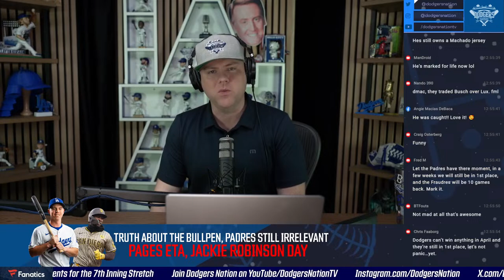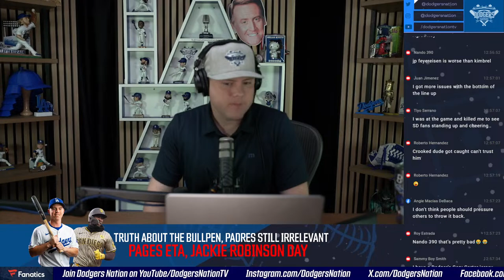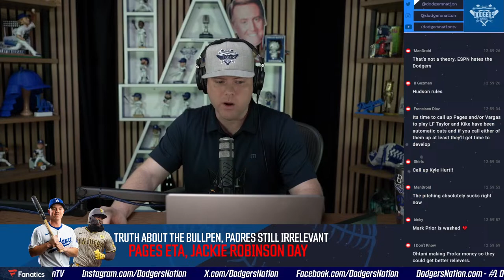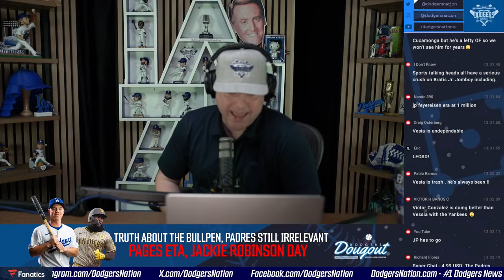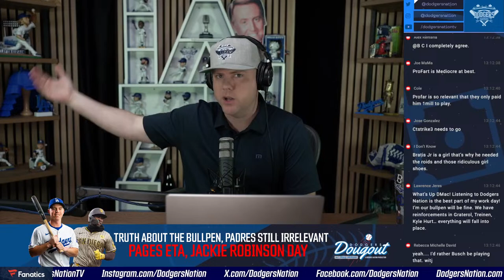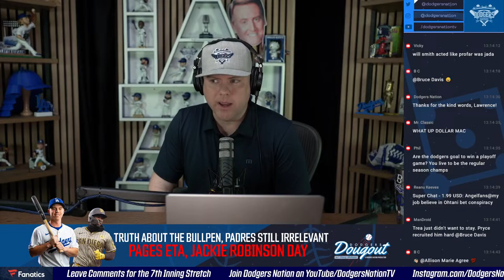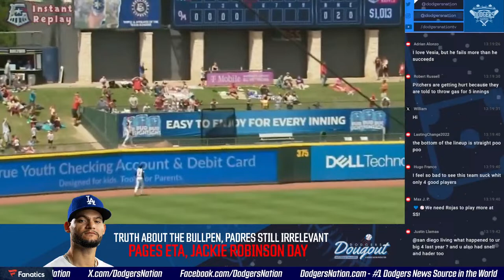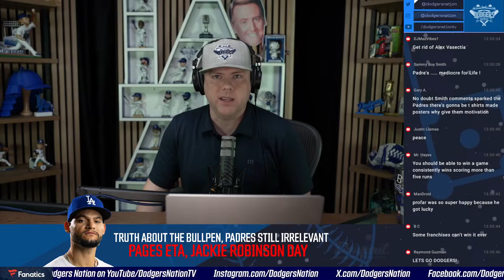Dodgers Bullpen Problem, Call Up Andy Pages?, Big Injury Update, Padres calling out Dodgers & More